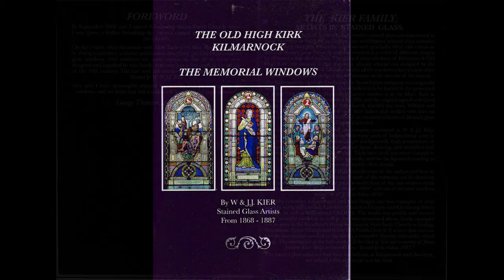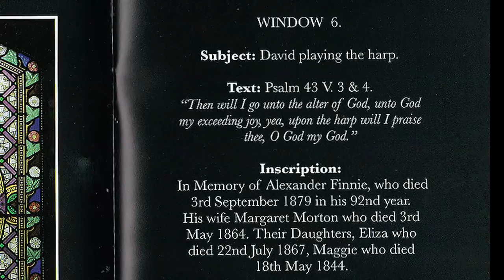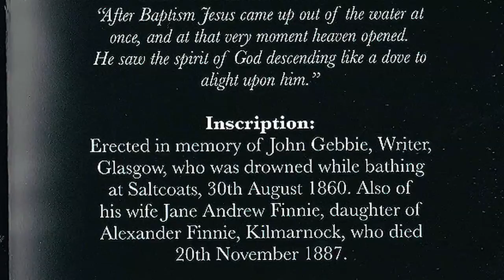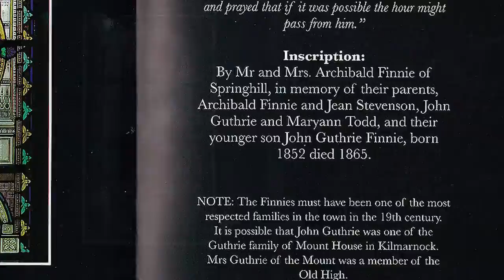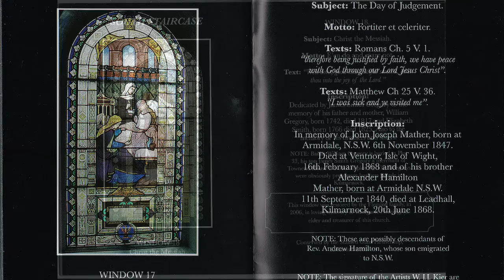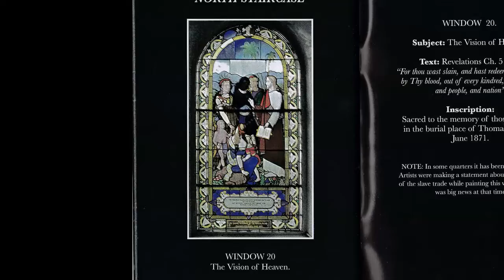OldHighWindows;vid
The Old High Church in Kilmarnock has beautiful Windows as shown here.  The history of these and the Church can be viewed under, 'Old High History' video which is also posted